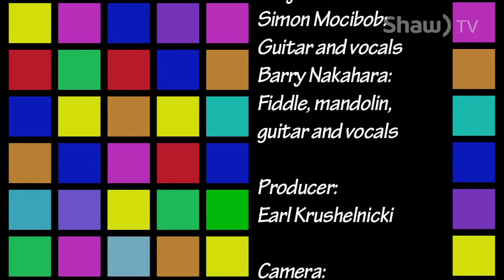Earl's Music Emporium: Red Barn Brigade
Roots ensemble Red Barn Brigade stops by the Shaw TV studios for a set of their original tunes.